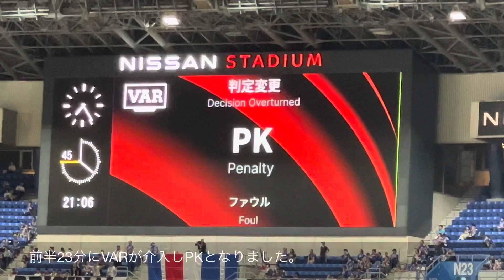【J1天王山！アウェイ横浜決戦】ヴィッセル神戸（vs横浜Fマリノス）日産スタジアム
日産スタジアムで実施された横浜Fマリノス戦の様子です。

J1の天王山となった一戦には平日開催にも関わらず多くのサポーターが駆けつけました。

大迫選手と武藤選手にゴールが生まれるなど試合内容も白熱しました。

ヴィッセル神戸のチャント集はこちら。

日産スタジアムについてはこちら。

【Starting member】
GK 1 前川 黛也
DF 2 飯野 七聖
 15 本多 勇喜
 19 初瀬 亮
 23 山川 哲史
 24 酒井 高徳
MF 5 山口 蛍
 11 武藤 嘉紀
 22 佐々木 大樹
 33 扇原 貴宏
FW 10 大迫 勇也

【Substitute】
GK 40 フェリペ メギオラーロ
DF 3 マテウス トゥーレル
MF 6 バーリント ヴェーチェイ
 20 新井 瑞希
 44 日高 光揮
 64 フアン マタ
FW 26 ジェアン パトリッキ